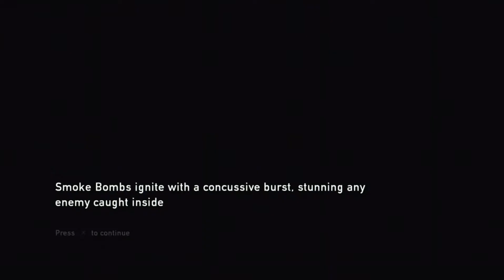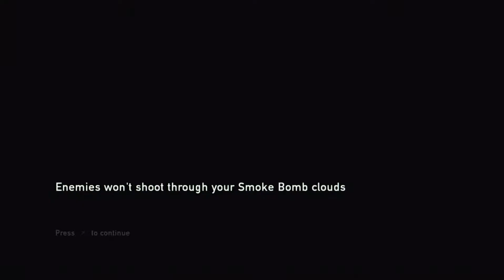LAST OF US: JOEL AND ELLIE VS ALL HUNTERS AND INFECTED ON HARD MODE